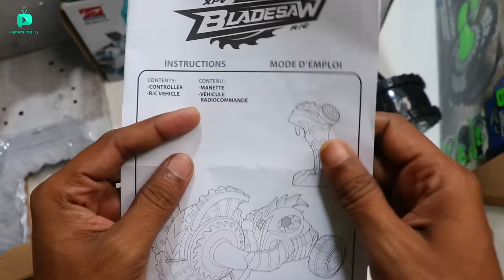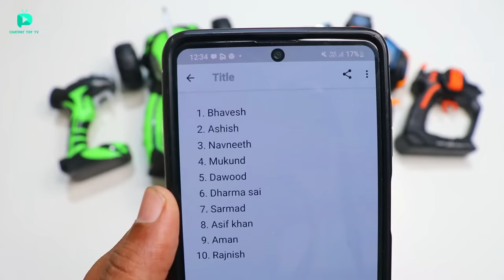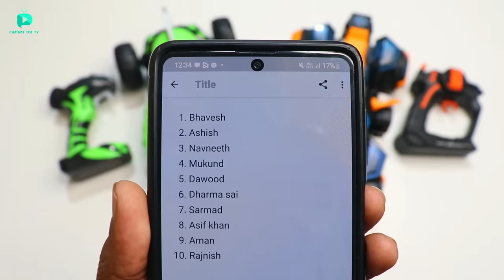RC XPV fastest Bladesaw Wheel Bike Unboxing & Testing - Chatpat toy tv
Dosto aaj ki video mai maine unbox aur test kiya hai XPV Bladesaw bike iske andar  Unique front wheel expands to reveal 6 Spinning Blades diye gaye hai yeh mutate and shred ho sakti hai full function  2.4ghz remote milta hai